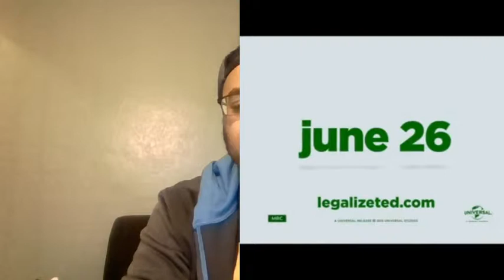Ted 2 Trailer: Two Drink Minimum Review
Can Ted 2 earn my money?